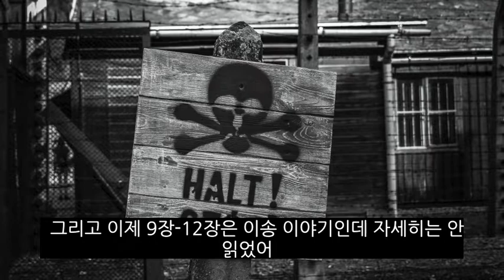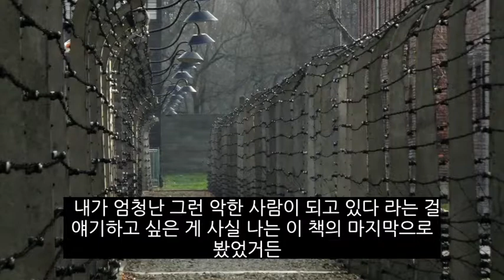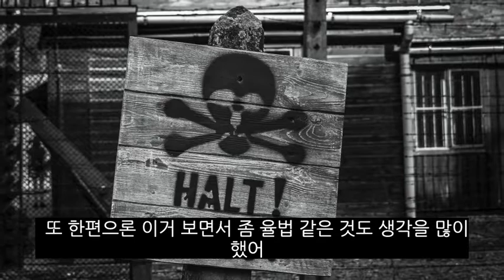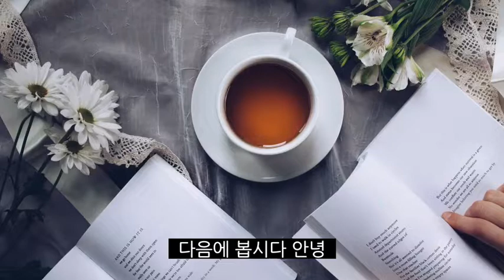[ImseoPlatform] 1화 예루살렘의 아이히만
매달 찾아올 ImseoPlatform의 북토크, 첫 시작은 예루살렘의 아이히만을 같이 읽고 함께합니다.